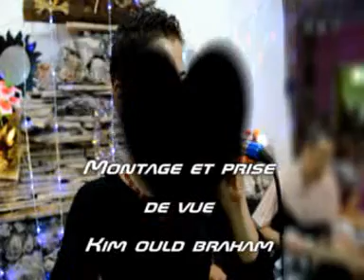Noria expolse thiliwa